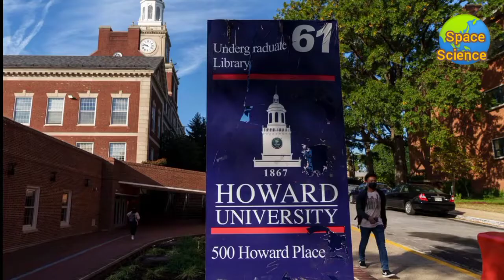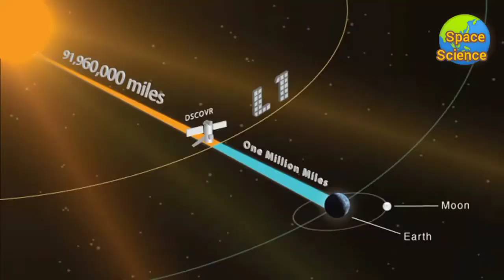spacex Falcon 9 Rocket, Is going to hit The Moon ?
In this video I explained that spacexFalcon9Rocket Is going to collide with Themoon after few days
News source By Media through Google